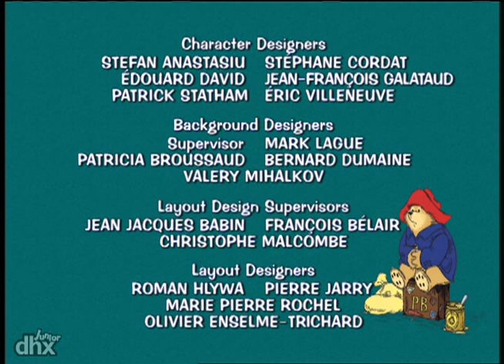"The Adventures of Paddington Bear 110 - Paddington Cleans Up / Riding High / Paddington Dines Out"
"Paddington is taken in by a confidence man and suddenly finds himself embarking on a new career - as a vacuum cleaner salesman.  / Mr. Gruber's friend has high hopes his hose, Betting Star, will win the Kentucky Derby, and though no one would admit it at first, it's a lucky thing Paddington injures the hose's jockey. / It's Paddington's summer birthday and the Browns and Mr. Gruber celebrate by taking our little hero to an expensive restaurant."